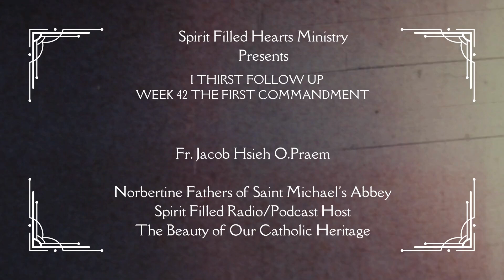I Thirst Follow Up Week 42 The First Commandment Fr. Jacob Hsieh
// CONNECT WITH SPIRIT FILLED HEARTS MINISTRY //